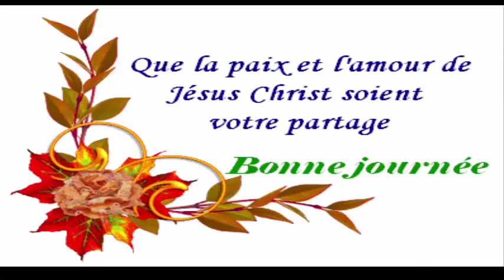Détoxifier votre Corps et Perdre du Poids Rapidement Après 2 Semaines Santé&Divertissement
Bienfaits des gros piments sur ta santé
préparez ce délicieux jus de poivron vert avec lequel vous allez brûler les graisses accéléré et vous remarquerez l'effet en seulement 2 semaines!
Régime de poivre
Comment inclure le poivre dans l'alimentation? Comment profiter de ses bienfaits pour perdre du poids? Vous avez ici un menu de type avec du poivre comme ingrédient vedette:
Petit déjeuner: Un petit poivron jaune, cuit, haché et saupoudré de citron; un yaourt écrémé avec des graines de lin; une tasse de thé vert.
Mi-matinée: jus d'orange.
Alimentation: Crème de poivrons rouges, salade verte avec un filet d'huile d'olive extra vierge; poivrons rouges farcis au thon; gélatine pour le dessert.
Snack: Un morceau de fruit.
Dîner: poivrons farcis de carottes et de laitue; Deux tranches de pain complet et une tasse de thé vert.
Prenez note de la recette:
Vous avez besoin de:
- ½ poivre vert
- 1 tasse de raisin (vert ou rouge)
- 1 concombre sans coquille
- Jus de 1 citron
- 1 tasse d'épinards
Préparation:
Versez tous les ingrédients dans le mélangeur et mélangez jusqu'à obtenir un jus sans grumeaux.
En plus de stimuler la combustion des graisses, ce jus de poivre vert vous aidera à arrêter les rides (antioxydant), à renforcer vos os, à élever vos défenses, à hydrater votre peau et à éviter la constipation, riche en fibres.
Prenez-le sur un estomac vide pendant deux semaines et à la fin, vous remarquerez moins de quelques centimètres de taille.
La cohérence est la clé, moins de graisse corporelle dans les gorgées!
Avantages des gros piments Comment contribuent-ils à votre santé Santé&Divertissement
REGARDER AUSSI:

5 astuces indiennes pour faire pousser vos cheveux plus vite L'HUILE SECRÈTE DE LA FAMILLE ROYALE